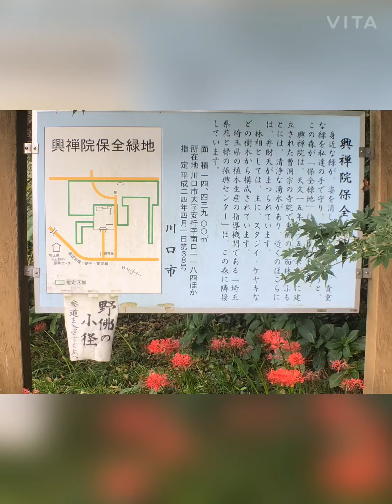201005興禅院①